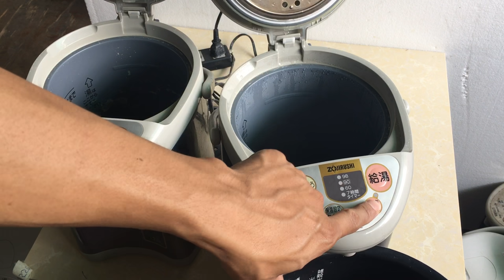BÌNH THỦY ĐIỆN GIÁ RẺ BAO SHIP